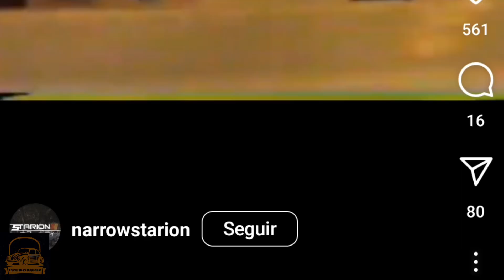🚗🚗 Mitsubishi Starion,en 3 minutos 🚗🚗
✅ Algunos datos del Mitsubishi Starion.